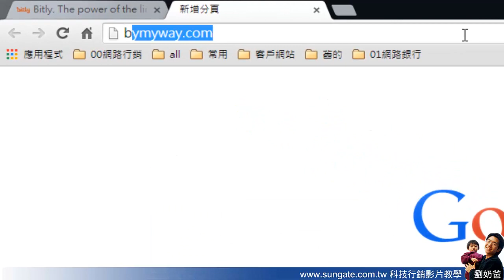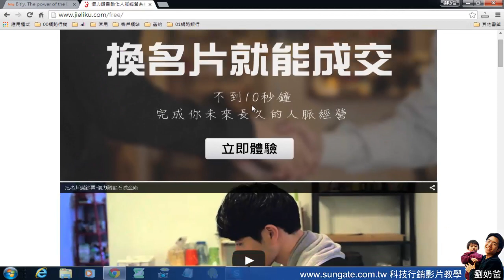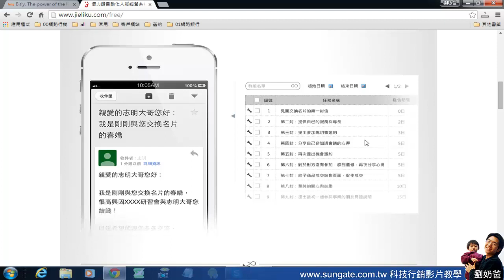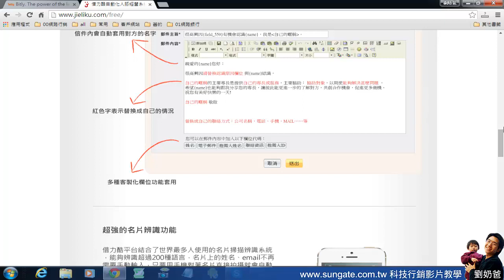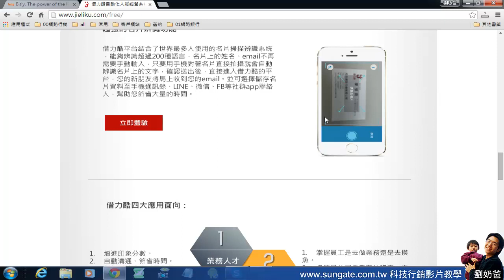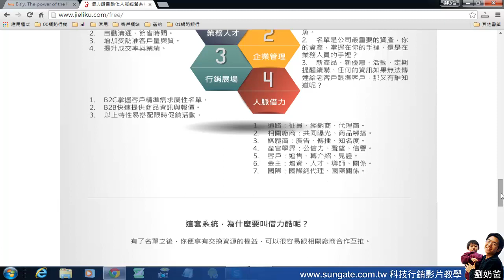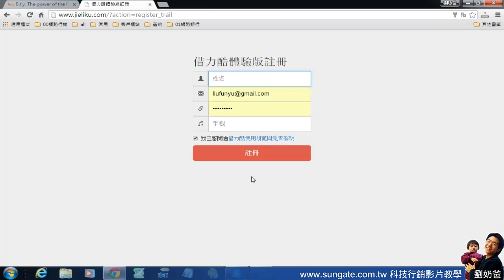01 借力酷功能介紹-網路行銷 getresponse